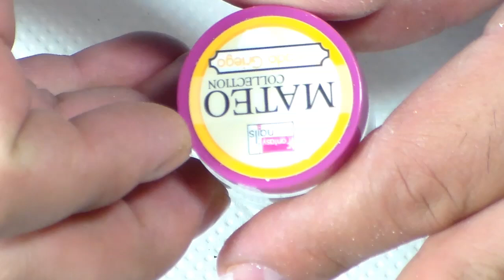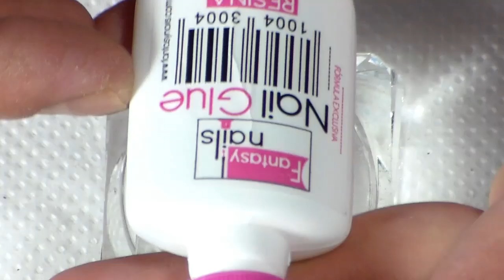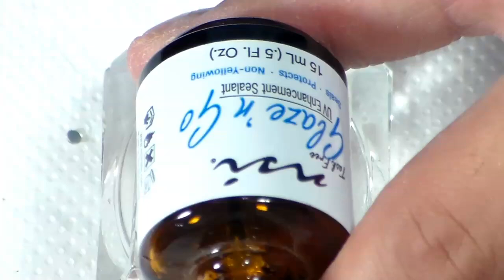uñas Ros Gold y pedreria muy tiernas